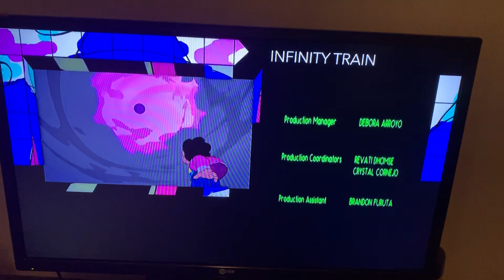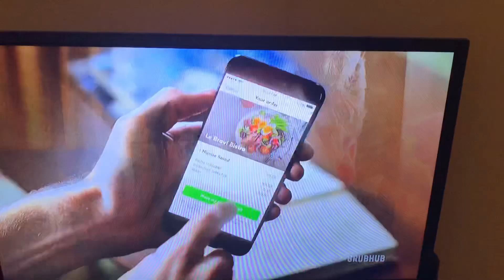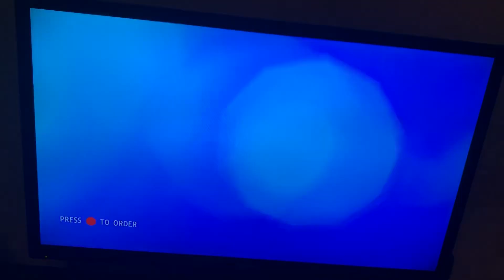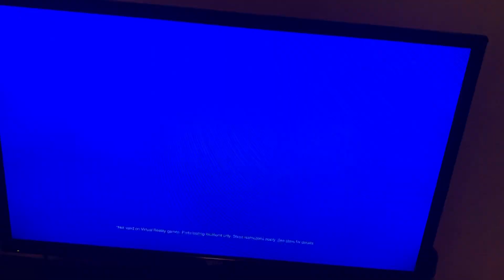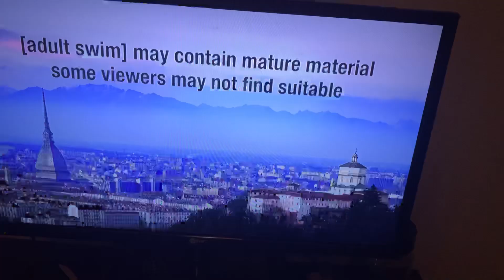Cartoon Network sign off and Adult Swim sign on (August 9, 2019)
Did I mention Infinity Train will return?